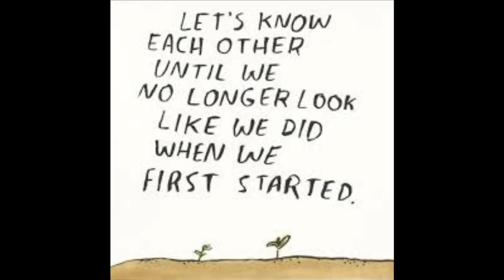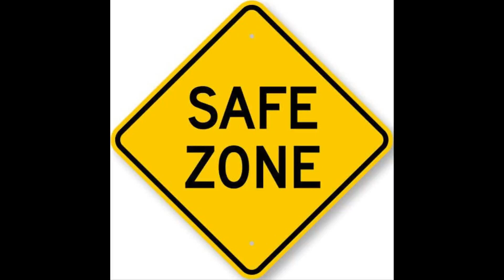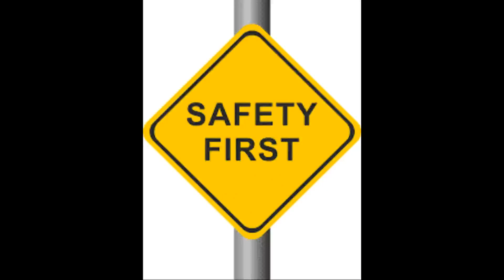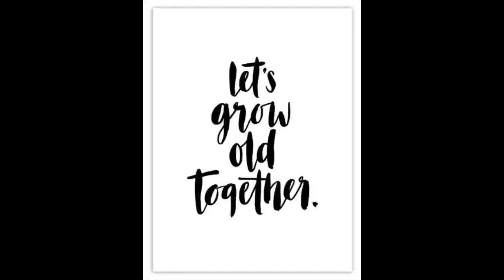SAMAYA-Turning' 🔟 'APRIL-15th😂WHILE! NO more'BABY'/STOLLERS' [Part-2]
SAMAY-10th B-day APRIL-15th BIRTHDAYPARTY ???